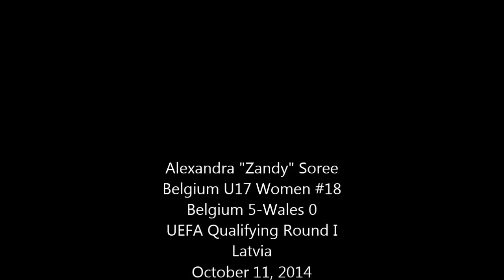Alexandra "Zandy" Soree #18 Belgium U17 WNT vs. Wales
Alexandra "Zandy" Soree plays attacking center mid for Belgium U17 in the UEFA Qualifying Round. Belgium 5-Wales 0, October 11, 2014.   Zandy scored 2 goals.